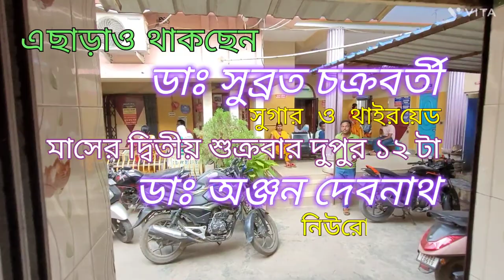Doctors @ Clinical Helpline, Bankura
We connect patients with doctors.